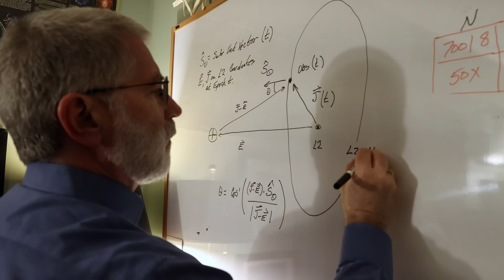Cosmic Dawn: Trailer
You've heard the stories, some of you have been with us since day one, but you’ve never seen the telescope from this side. We recorded every minute of Webb’s journey - the triumphs, the challenges, and the moments that made us question if this was possible. Now, we’ve sorted through hundreds of hours of footage to bring those stories to you, the people who love this telescope as much as we do.

Cosmic Dawn takes you behind the scenes, from developing the idea of a super powerful infrared telescope to watching with bated breath as it unfolded, hurtling a million miles away from Earth.